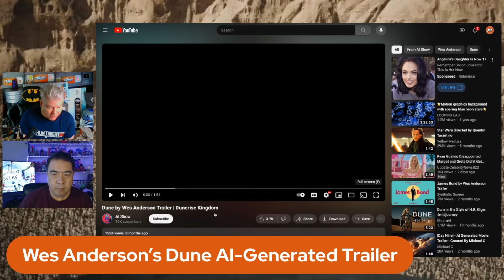WES ANDERSON'S "DUNE" - AN AI GENERATED TRAILER | Film Threat Reviews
Chris Gore and Alan Ng review the AI generated trailer for Wes Anderson's "Dune,” playing

Join us on the Film Threat Livecast every Friday at 9AM PST for film reviews, interviews and a chance to join the conversation about movies and all things pop culture!